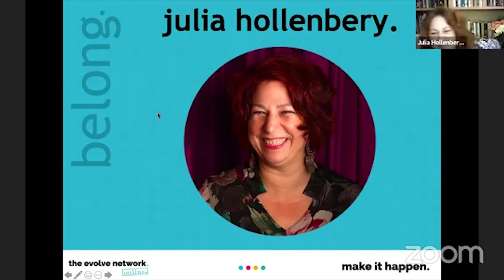Universe of Deliciousness - How to Win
Julia Paulette Hollenbery talks about the 'How to Win'